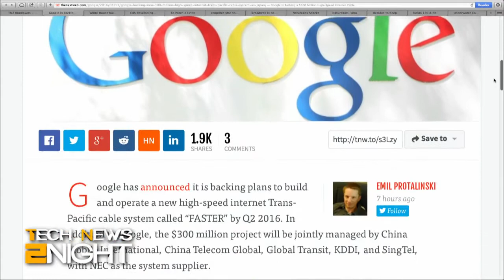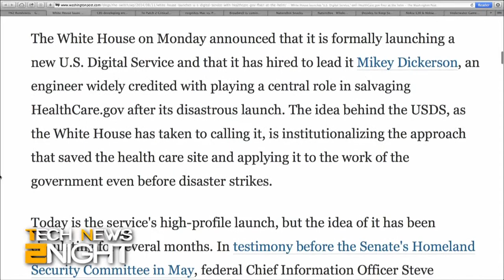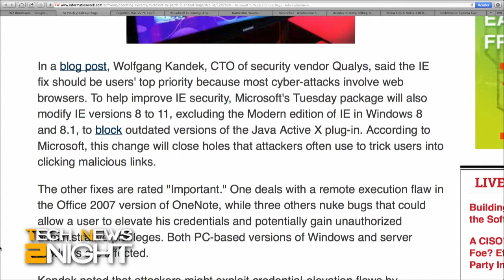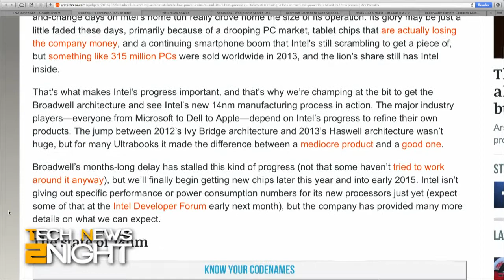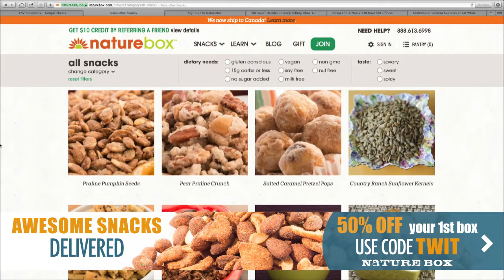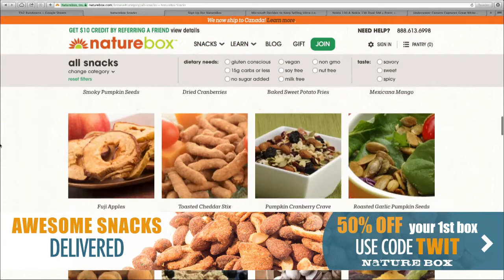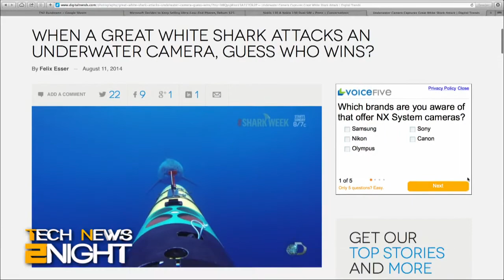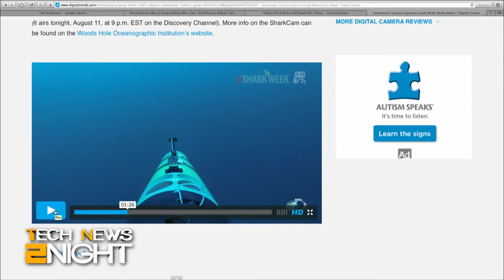Tech News 2Night 148: Google to Fund Trans-Pacific Cable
The White House launches the U.S. Digital Service, CBS has plans to make programming for streaming services, Microsoft re-launches Mac vs PC ads, Intel's new low-power Core M chips, and Microsoft announces a big event in September.

Guest: Ina Fried